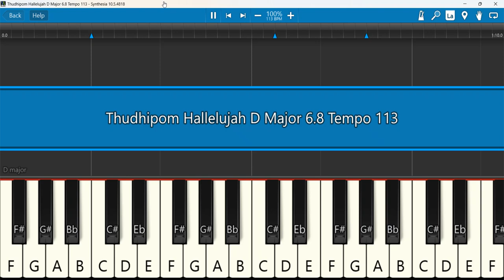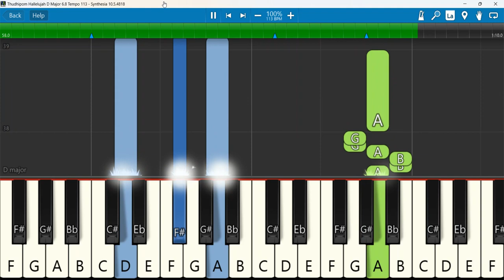Thudhipom Hallelujah Keyboard Notes D Major 6/8 Tempo 113 | துதிப்போம்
Thudhipom Hallelujah | 4K | Reenukumar | Benny Joshua | Mervin Solomon | Tamil Christian Song
Keyboard Notes